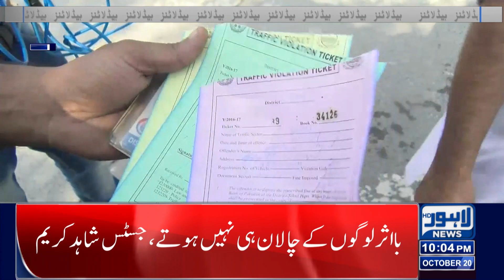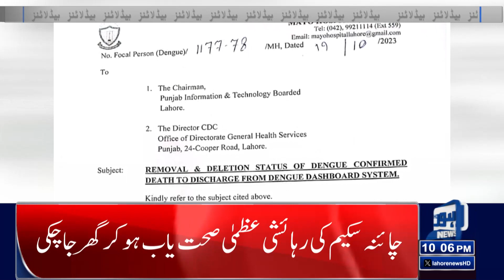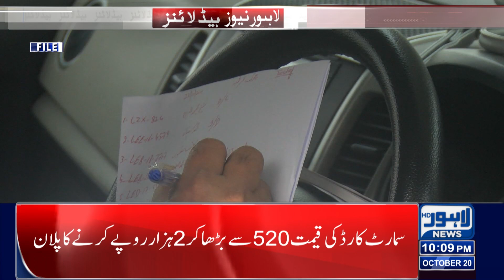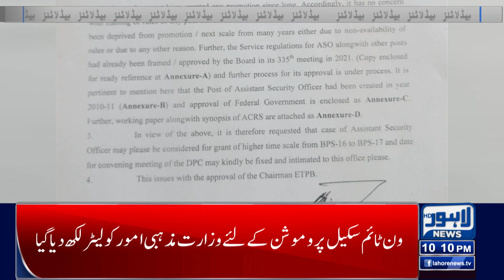Nawaz Sharif Arrival | Secret Cameras Installed! | Lahore News Headlines 10PM | 20 Oct 2023